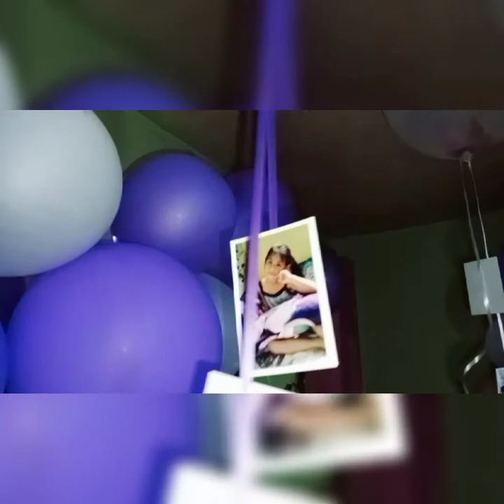Quarantine 7th Birthday Celebration | Riona Gusi Marcial